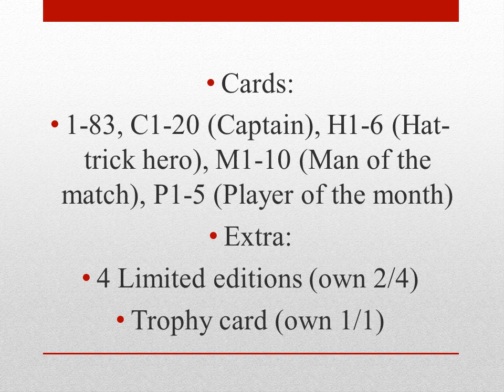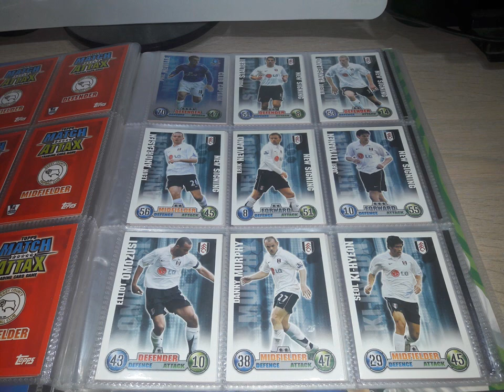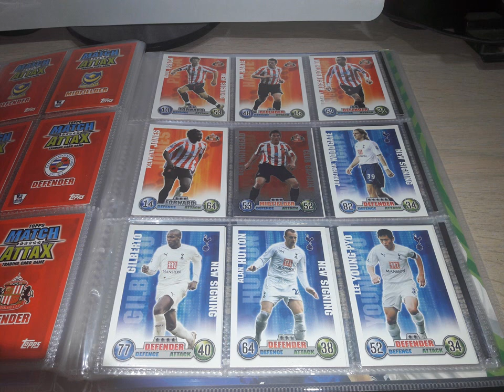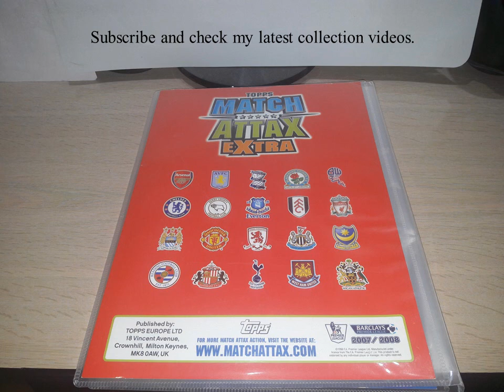Topps COMPLETE English Premier League Match Attax 2007 - 2008 Extra card album review.